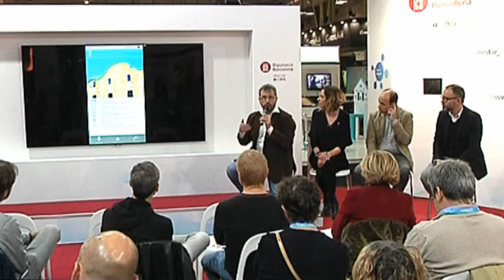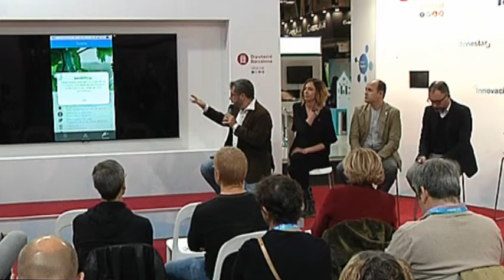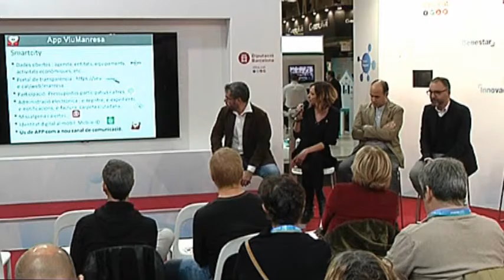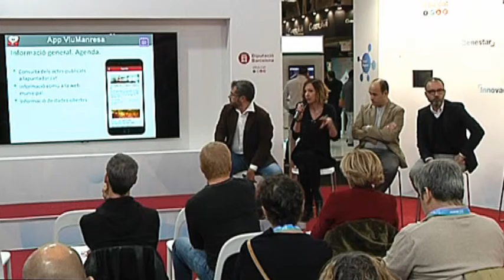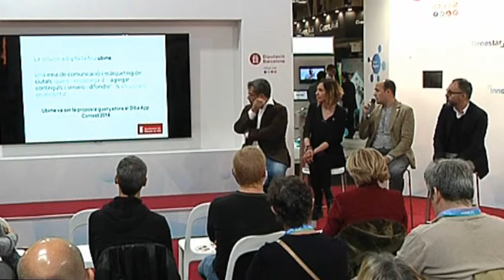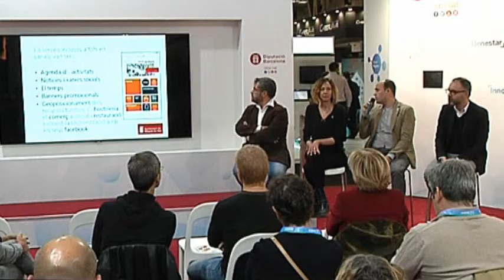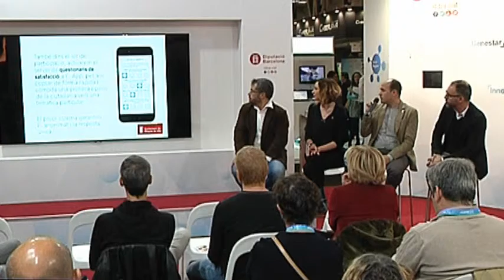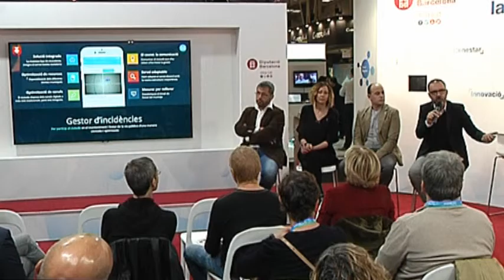Solucions d'apps municipals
Reflexió a l'entorn de diferents models de desenvolupament i gestió d'apps, a càrrec de l'alcalde d'Alella, Andreu Francisco,  l'alcalde de Malgrat de Mar, Joan Mercader, la regidora delegada de comunicació de l'Ajuntament de Manresa, i el cap de comunicació de l'Ajuntament de Rubí, Joan Maronda.